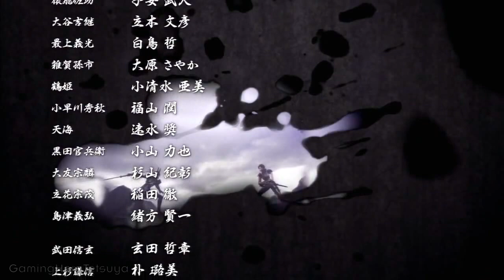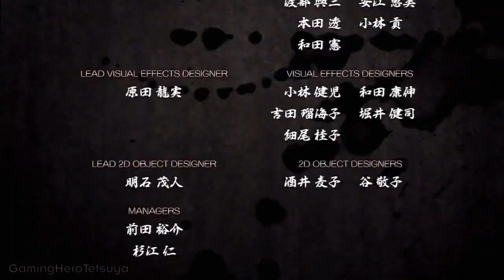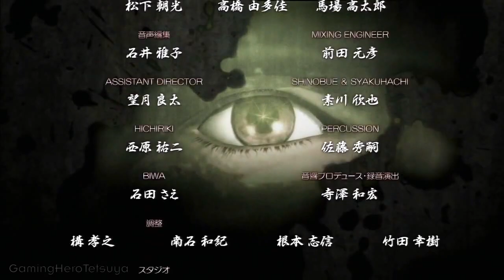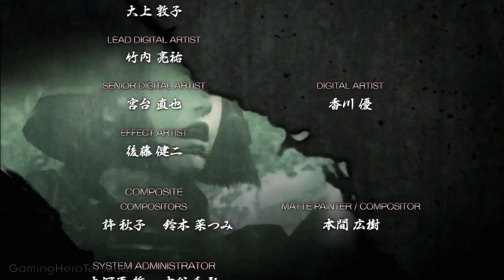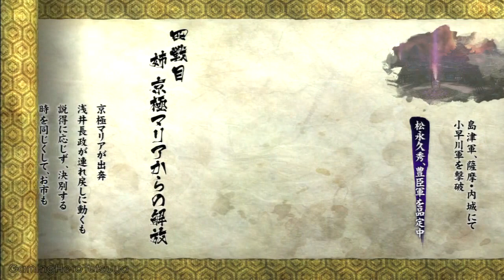Sengoku Basara 4 - 戦国創世 長政 (Part 5) [HD]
DRAMA ROUTE CLEAR